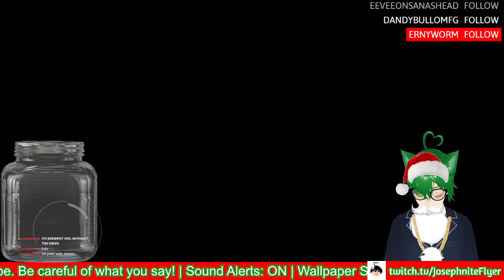when the fall damage is a problem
Clipped by Corresponse